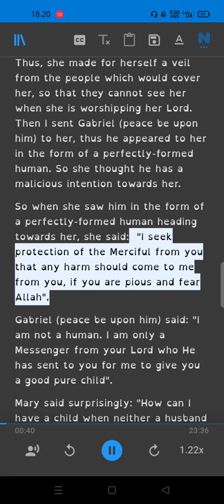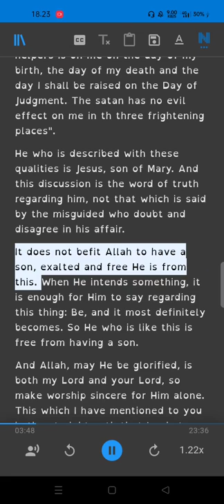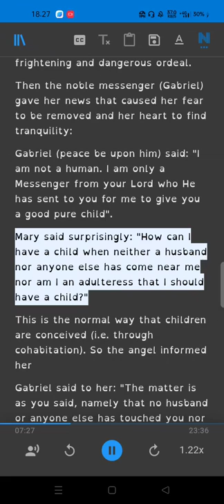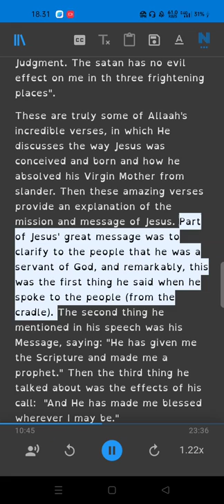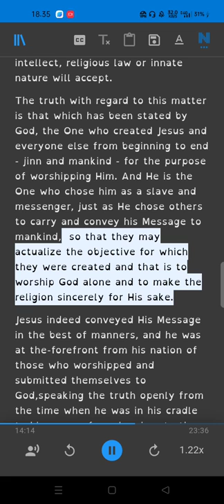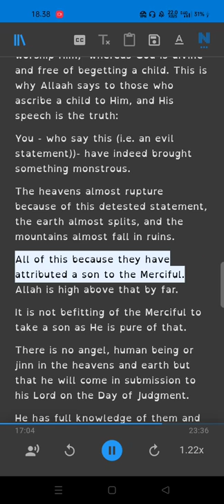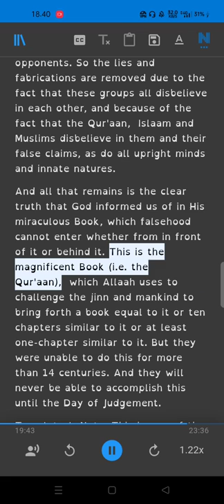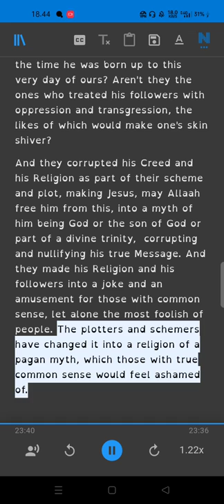The Status of Jesus in Islam Part 2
Ebook
The Status of Jesus in Islam
God in Christianity...What is His Nature?
The Life Of Isa ( Jesus ) In Light Of Islam